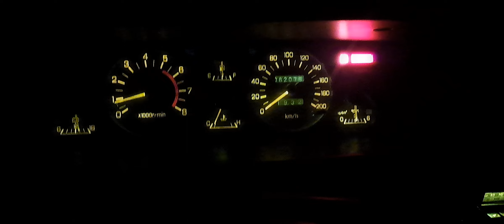Datsun sakura Nissan tablero de instrumentos encendido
muestro el color de la iluminación del cluster y luces interiores